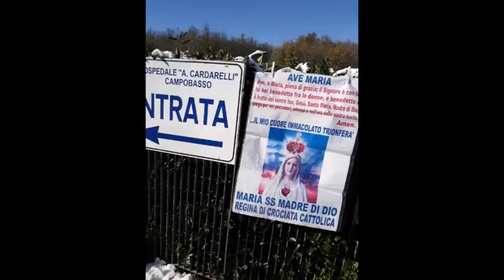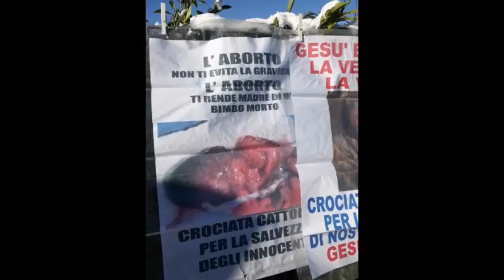GIANLUCA MARTONE,30 11 21,GIORNATA LEGGENDARIACON NEVE A CB TRA IL CARDARELLI E L'ISTITUTO BIOLOGICO